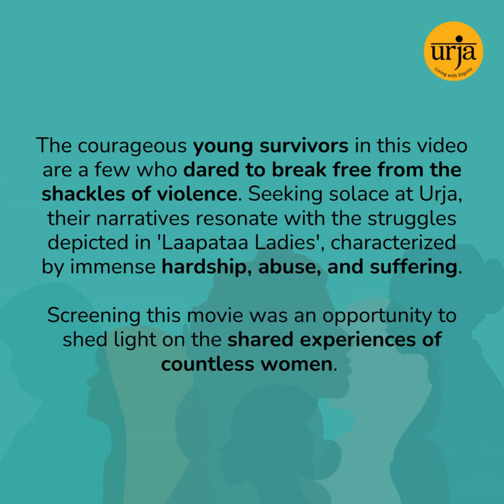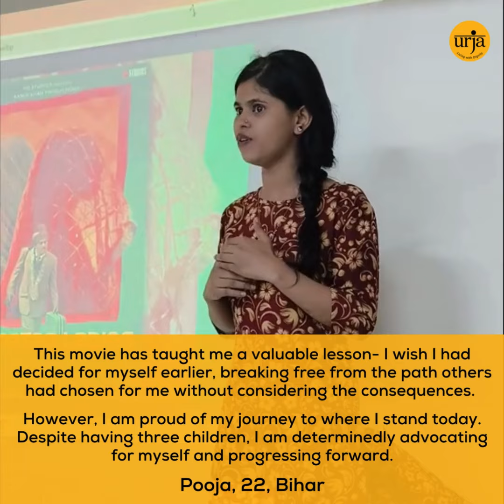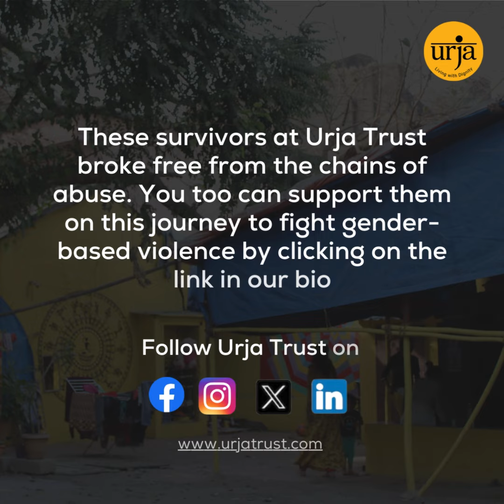A Glimpse of Sisterhood: "Laapataa Ladies" Screening at Urja Trust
At our recent movie screening, our aim was to uplift spirits and ignite the aspirations of young women survivors at Urja. "Laapataa Ladies" depicts the daily challenges faced by women and cultivates a strong sense of sisterhood, perfectly aligning with Urja's mission to empower and advocate for marginalized women. Serving as a catalyst for social change, it transcends mere entertainment to become a powerful voice for empowerment and transformation. For over a decade, Urja Trust has been a beacon of hope and support, grounded in principles of justice and compassion, providing a safe space to over 300 young women and members of the LBTQ+ community annually.